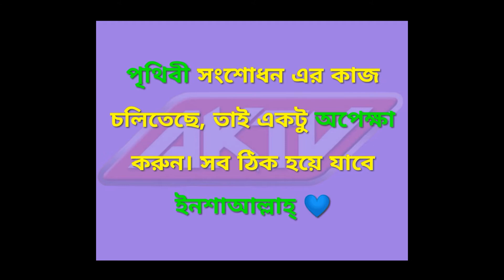পৃথিবী সংশোধন এর কাজ চলিতেছে by Corona Virus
Corona Virus...

হে এই Corona Virus আমাদের মানব জাতির জন্য একটি নিয়মত বলে আমি মনে করি... কারণ এটা মানব জাতির জন্য একটা শিক্ষা ব্যবস্থা... আর যে শিক্ষা থেকে আমরা অর্জন করেছি...

👉 করোনা ভাইরাস থেকে আমরা কি কি শিখলাম।
👉 করোনা ভাইরাস আমাদের অনেক কিছু শিখিয়েছে।

✅ প্রথমত যেটা শিখিয়েছে তা হল- আল্লাহর ক্যারামতির কাছে এই দুনিয়ার মানুষের তৈরী সকল ক্যারামতি শেষ। মানুষ যত বড় ক্ষমতাশীল হোক না কেনো আল্লাহর ক্ষমতার কাছে তা তুচ্ছ।
করোনা ভাইরাসের মহামরীর কাছে আজ প্রথিবীর বড় বড় দেশ দিশেহারা ও অসহায়, তাদের তৈরী বড় বড় সকল প্রযুক্তি আজ ব্যার্থ। এ থেকে প্রমান হয় আল্লাহর ক্ষমতার কাছে মানুষ কিছুইনা। তাই এখন আল্লাহর পথে ফিরে আশা, তার আনুগত্য স্বীকার করা এবং ভালো মানুষ হয়ে বেচে থাকাই একমাত্র মুক্তির পথ।

✅ দ্বিতীয়ত যেটা শিখিয়েছে তা হল- এই দুনিয়াতে তোমার আপন বলতে এক আল্লাহ ছাড়া আর কেউ নাই। করোনা ভাইরাসে তুমি আক্রান্ত হলে তোমার সবচেয়ে আপন ও কাছের মানুষটিও দুরে চলে যাবে। আর তোমার সারা জীবনের কষ্টে অর্জিত টাকা পয়সা, ধন সম্পদ কিছুই তোমার কাজে আসবেনা। করোনা ভাইরাসের এই মহামারিতে একমাত্র কাজে আসবে তোমার নেক আমল। তাই আজ থেকে মানুষের উচিৎ দুনিয়ার বাহাদুরি বাদ দিয়ে নিজেকে ভালো মানুষ হিসেবে তৈরী করা, সৎ ভাবে জীবনযাপন করা এবং আল্লাহর পথে ফিরে আশা ও সঠিকভাবে আল্লাহর ঈবাদত করা।

✅ তৃতীয়ত যেটা শিখিয়েছে তা হল- পরিষ্কার পরিচ্ছন্ন থাকা ও জীবনযাপন করা। আজ দুনিয়াতে আমরা বড়ই নোংরা ভাবে জীবনযাপক করি। আমরা আমাদের শরীর ও মনটাকে পরিষ্কার পরিচ্ছন্ন রাখিনা, খুবই অগোছালো জীবনযাপন করি। তার সাথে পরিবেশটাকেও দূষিত করে ফেলেছি। আজ মানুষে মানুষে নেই কোন ভালোবাসা, নেই কোন সহানুভূতি, সবাই শুধু খুজে টাকা আর স্বার্থ।

✅ কিন্তু আজ করোনা ভাইরাসের কারনে আমরা অনেক পরিবর্তন হয়েছি। করোনা ভাইরাস আমাদের শিখিয়েছে পরিষ্কার পরিচ্ছন্ন থাকা, পরিবেশটাকেও পরিষ্কার ও পরিচ্ছন্ন রাখা, নিয়মিত সালাত আদায় করা, মানুয়ের বিপদে মানুষের পাশে দাড়ানো।

✅ তাই এখন থেকে আমাদের উচিত করোনা ভাইরাস থেকে আমরা যা শিখলাম তা আমাদের জীবনে ধারন করা। তাহলে পাবো আল্লাহর গজব থেকে মুক্তি ও সুন্দর একটা পৃথিবী।